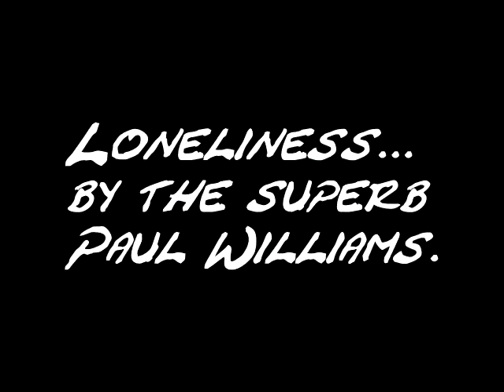Loneliness !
Animated version of the deeply moving song by the wonderful Paul Williams circa 1975.
A tribute to a brilliant singer songwriter.